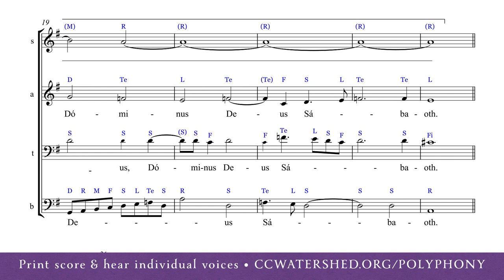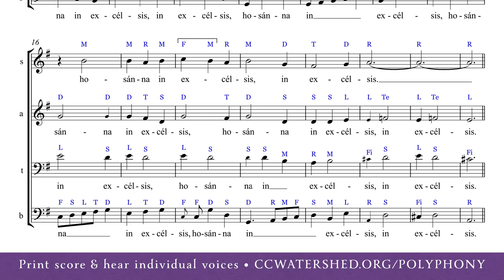| Bass Rehearsal | • Lassus “Missa De Feria in Septimana Sancta” — (Part 1 of 2)